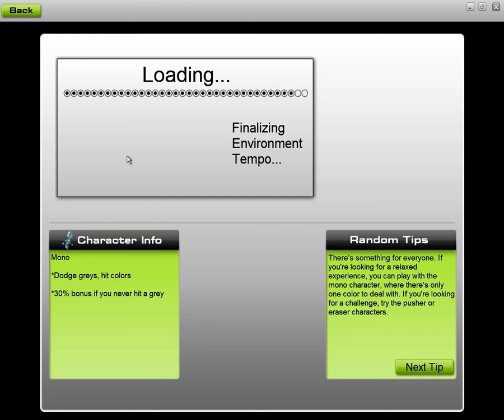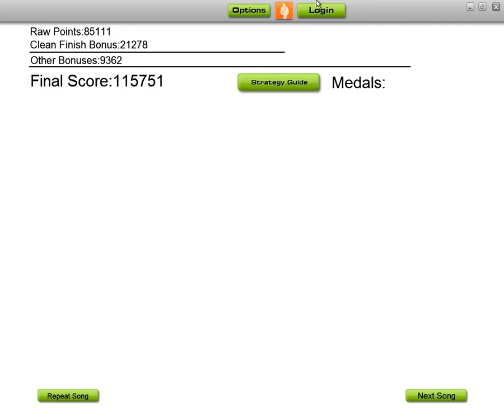Audiosurf PERFECT STREAM/OASIS OF HEART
ゲームのデザイン上トランス系の曲にしたら合うのではないかと思い背景を黒くしてやってみた。合いすぎ。